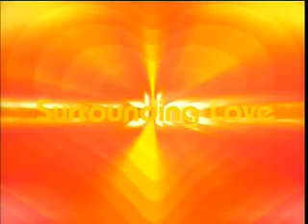Accu: Surrounding Love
"Surrounding Love" from the self titled Accu debut album.
Directed by Viljami Eronen.